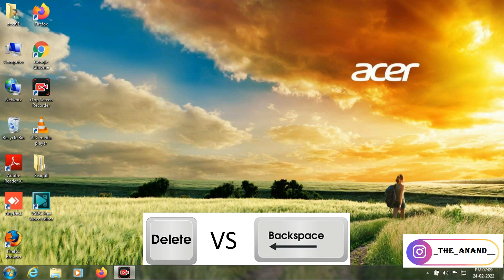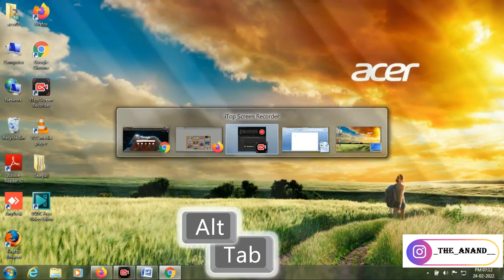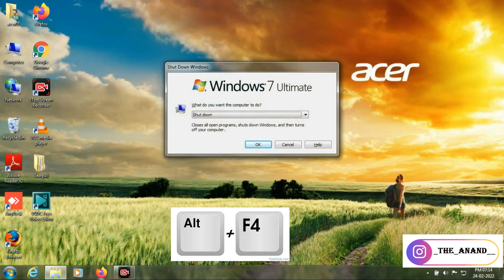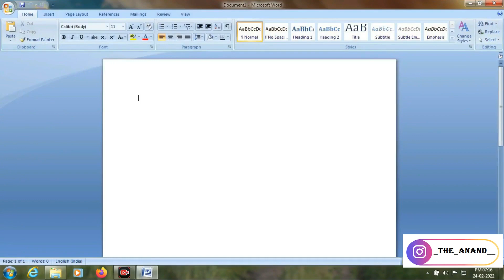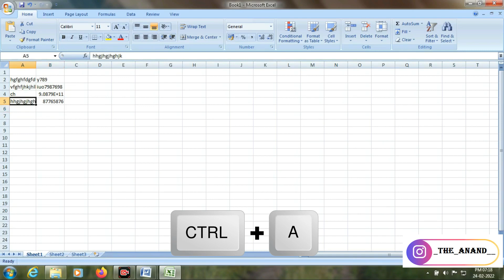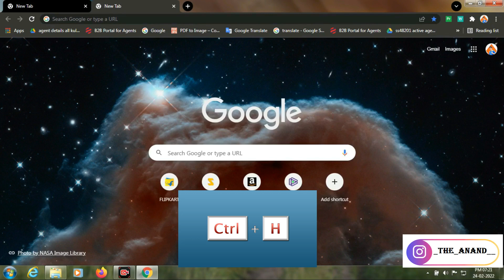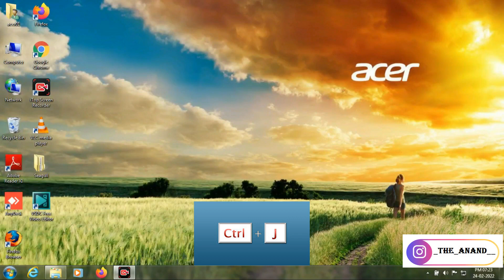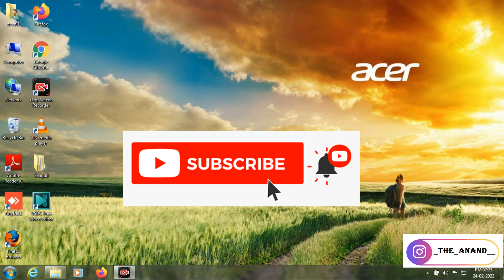keyboard shortcut keys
namaste dosto is video me mene apko keyboad ke bhot hi ache sortcut btae he jinko agar ap sikha lo to ap ak keyboard expert ban sakte ho jitna ho sake mene ache se samjane ki kosis ki he i hop apko video achi lage agar achi lage to video ko like kre or channel ko subcribe kre me asi hi mazedar video apke liye lata rhata hu
dhanyvad
Microphone = boya by m1
{MR.TECHNICAL RAJASTHAN)